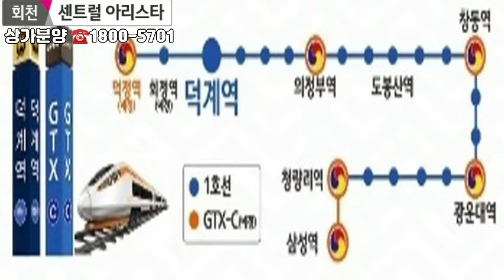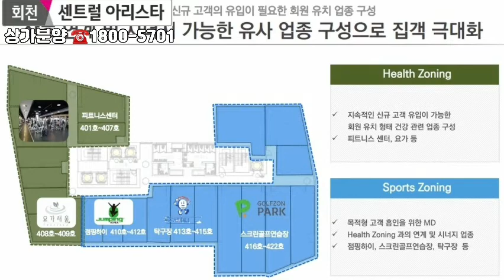양주 회천 덕계역 초역세권 주상복합아파트 단지내 상가 센트럴 아리스타 상가 분양 [양주 상가투자]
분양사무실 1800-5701